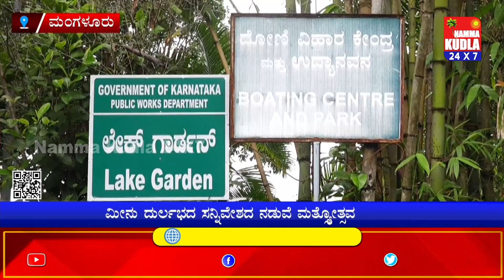ಪಿಲಿಕುಳ ಲೇಕ್‌ ಗಾರ್ಡನ್‌ ಆವರಣದಲ್ಲಿ ಮೇಳೈಸಿದ ಮತ್ಸ್ಯೋತ್ಸವ- ತಾಜಾ ಮೀನು ಹಿಡಿದು,ಖಾದ್ಯ ಸವಿದ ಮತ್ಸ್ಯ ಪ್ರಿಯರು.!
. ಭಾರೀ ಮಳೆ ಬಂದಾಗ ಹಳ್ಳಿಗಳಲ್ಲಿ ಕೆಲವರು ಕೆರೆ ತೋಡುಗಳಲ್ಲಿ ಮೀನು ಹಿಡಿಯಲು ಹೋಗುತ್ತಾರೆ. ಇಂತಹ ಮೀನು ದುರ್ಲಭದ ಸನ್ನಿವೇಶದ ನಡುವೆ ಇಂದು ಮಂಗಳೂರಿನ ಪಿಲಿಕುಳದ ಲೇಕ್‌ ಗಾರ್ಡನ್‌ ಆವರಣದಲ್ಲಿ ಮತ್ಸ್ಯೋತ್ಸವ ನಡೆಯಿತು.

ತಾಜಾ ಸುದ್ದಿಗಳಿಗೆ  ನಮ್ಮ ಕುಡ್ಲ whatapp ಗ್ರೂಪ್‌ಗೆ  ಸೇರಿ..